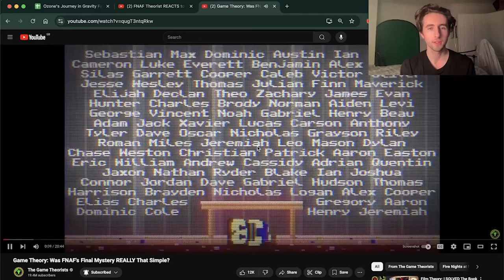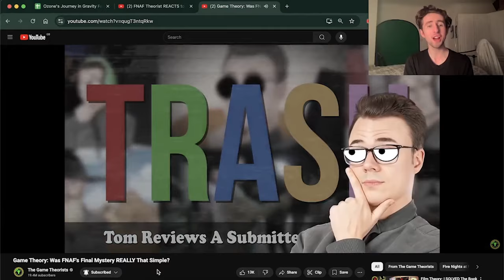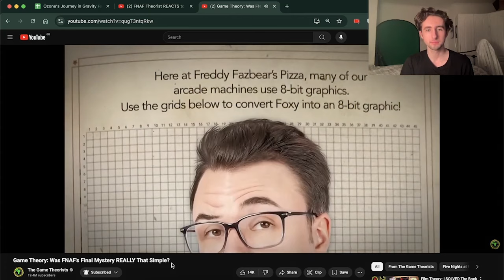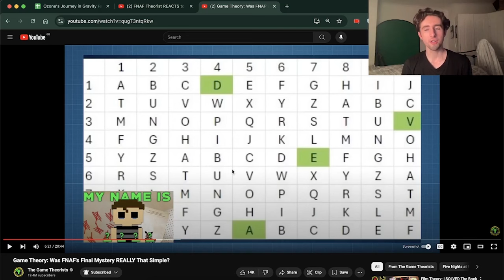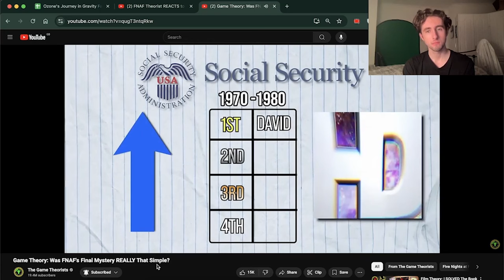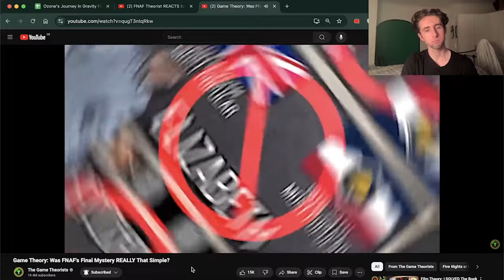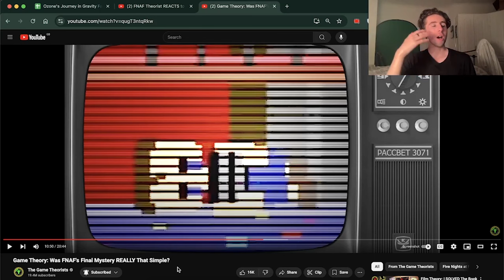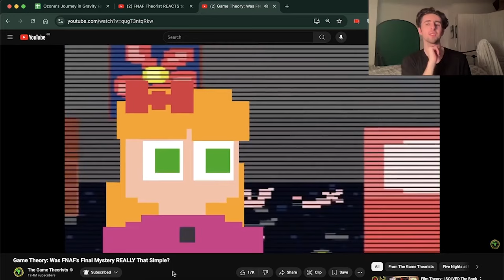FNAF THEORIST REACTS to Game Theory: Was FNAF's Final Mystery REALLY That Simple?